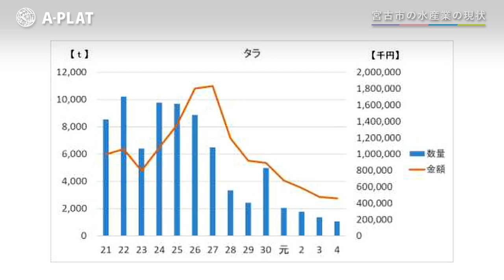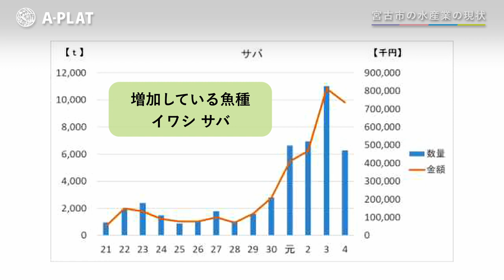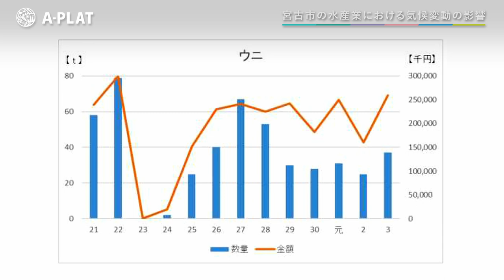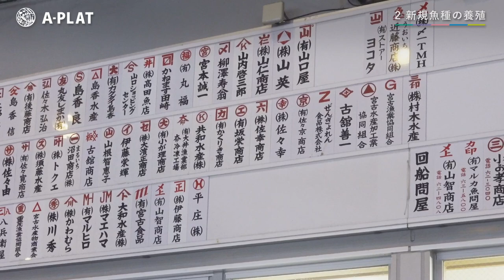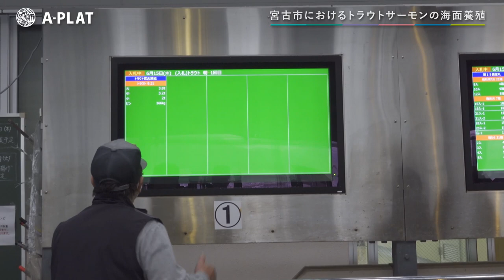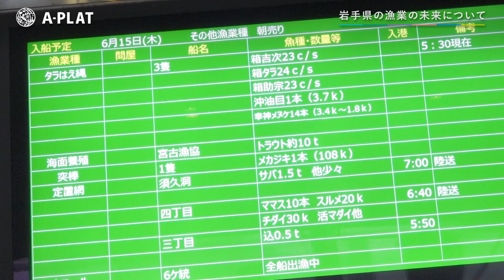【Interview】気候変動、海洋環境の変化に適応する新たな水産業(岩手県・宮古市)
岩手県、宮古市の水産業は東日本大震災で甚大な影響を受けましたが、昨今の気候変動や海洋環境による変化を受けて、主要魚種である秋サケ、サンマ、スルメイカの漁獲量は特に厳しい状況です。
そこで岩手県や宮古市では、①鮭をはじめとする主要魚種の回復、②トラウトサーモンなどの海面養殖、③イワシやサバなど漁獲量の多くなってきた暖流系魚種の有効活用するという、３つの取組を推進しています。

詳細はA-PLAT取組事例インタビューの記事や動画をご覧ください。